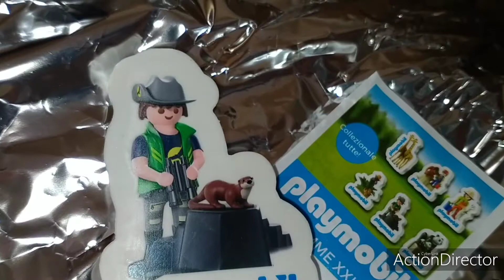Apertura uovo di Pasqua della walcor con peluche